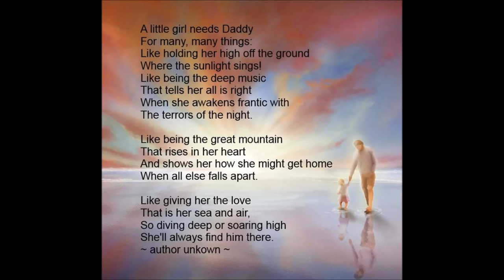MILLS BROTHERS DADDY'S LITTLE GIRL WITH POEM PHOTO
Inspiring studio performance by the legendary Mills Brothers